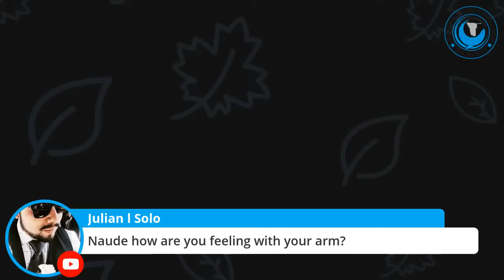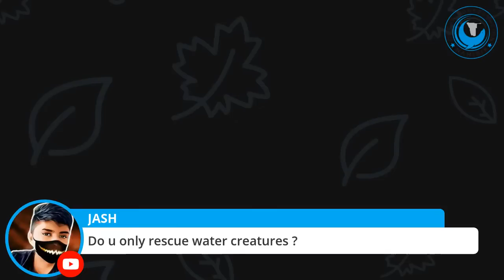Q and A with Naude from Ocean Conservation Namibia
Please join us for our first Q & A live stream on Sunday evening, 18h00 Namibian time. Naude will answer as many questions as possible about the rescues, Ocean Conservation Namibia and himself.

Please bear with us - Namibia is a third world country and internet and electricity can be temperamental :-)